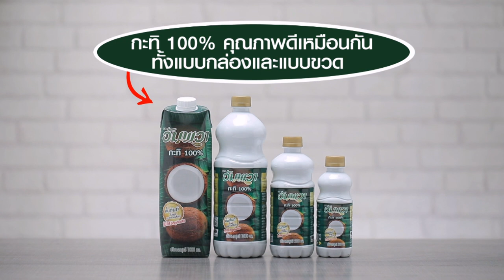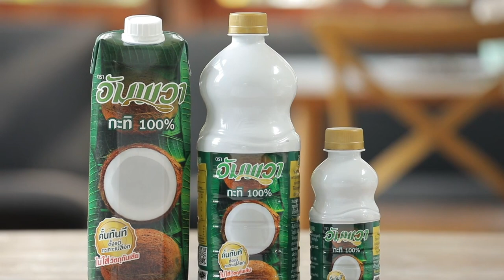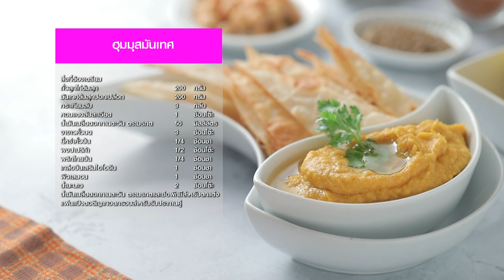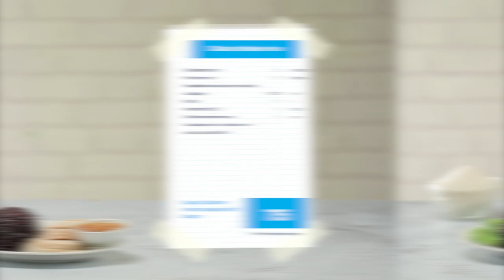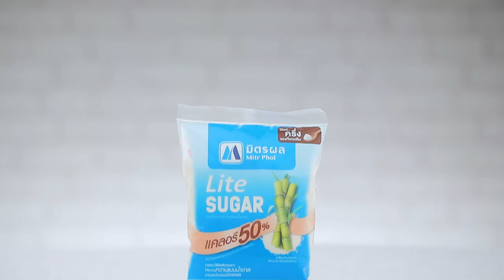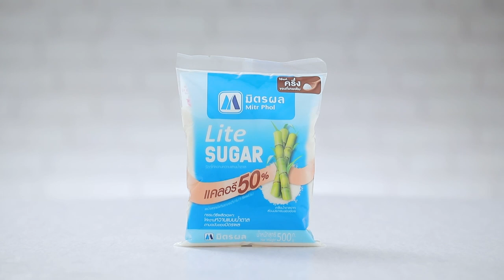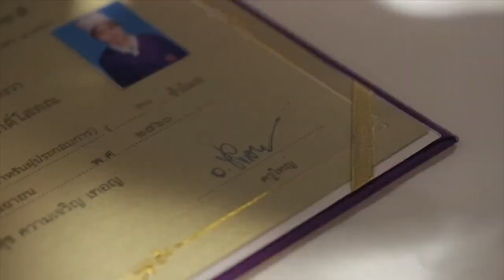รายการ Cooking Guru EP.245 l ฮุมมุสมันเทศ l (FULL)